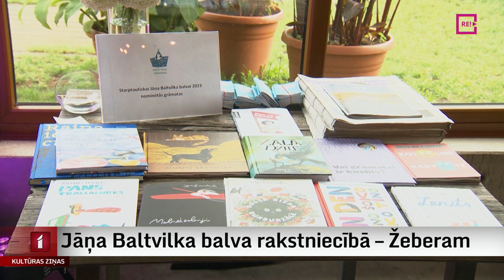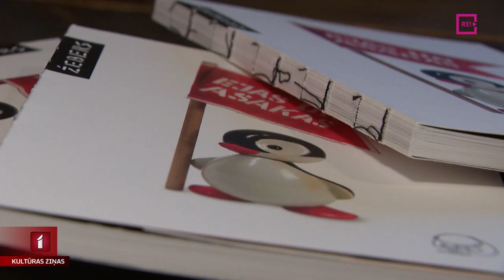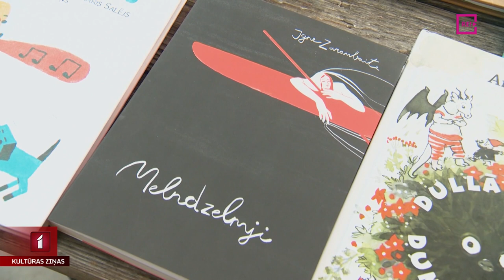Jāņa Baltvilka balva rakstniecībā – Žeberam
Vakar pēcpusdienā dabas dzejnieka Jāņa Baltvilka dzimšanas dienā Latvijas Universitātes Botāniskajā dārzā svinīgā ceremonijā godināti labākie bērnu un jauniešu literatūras autori un ilustratori. Cik lielā vienprātībā šogad izraudzīti balto porcelāna vilciņu saņēmēji un cik saviļņoti ir laureāti, stāsta Zane Brikmane.